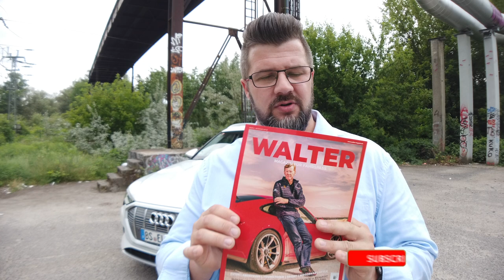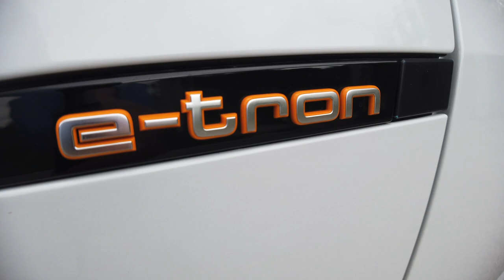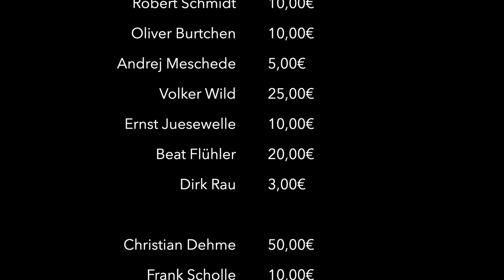Tour de Senn - 22.06. - 24.06.20 | Was ist das? | Kurzbeschreibung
Die Tour de Senn startet am 22.06. von Hamburg nach Leipzig und führt quer durch Deutschland. Sie wird zeigen ob ein Elektroauto genauso alltagstauglich ist wie jede andere Motorisierung.

Kann man sich in ein Elektroauto einfach ohne Vorkenntnisse reinsetzen und losfahren? Klappt das Problemlos oder wird man mit seinem Elektrofahrzeug an einer Raststätte stranden? Hält die Batterie oder ist der Akku schon vor dem Ziel platt?

Das alles sind Fragen die Steve und Stefan im Selbstversuch klären werden.
 In kommenden Livestreams und Videos dokumentieren die beiden die gesamte Tour und was sie dabei erlebt haben.

▬ ❝ Unser Blog ❞ ▬▬▬▬▬▬▬▬▬▬▬▬

▬ ❝ Social ❞ ▬▬▬▬▬▬▬▬▬▬▬▬